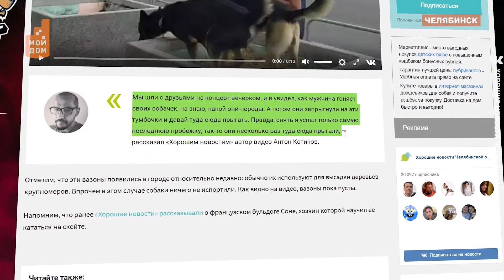Пара паркурщиков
Что скрывать, наш город отличается от других своей энергетикой и событиями. Вот, например, вместо обычной прогулки с собакой, хозяин занимается с ней паркуром на бетонных вазонах.